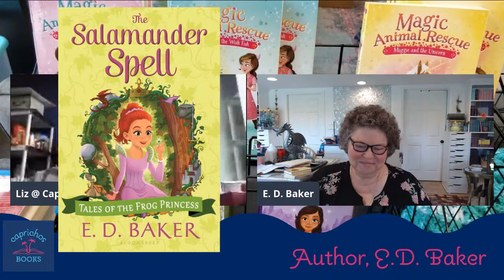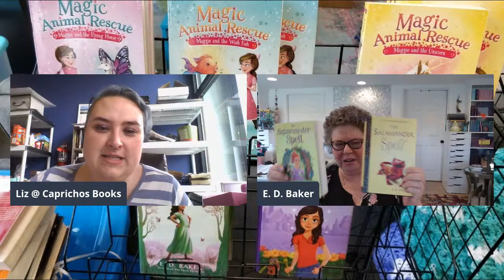E.D. Baker Live- Salamander Spell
E.D. Baker will be reading from the Tales of the Frog Princess Series- Salamander Spell Make sure you have your questions ready and send us your artwork